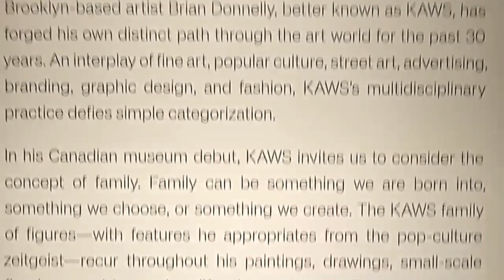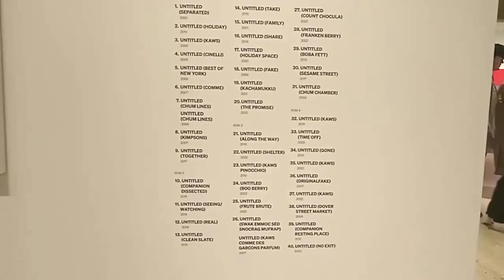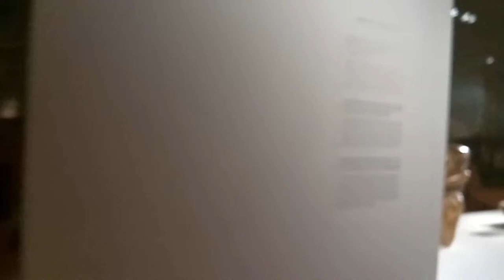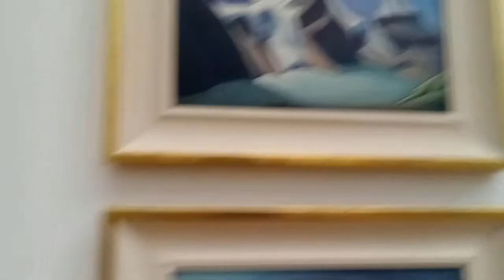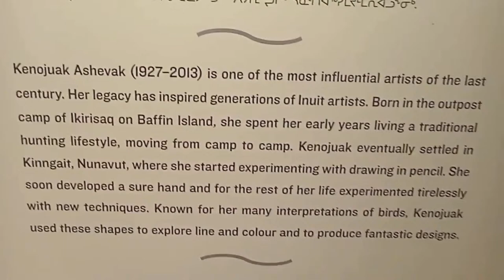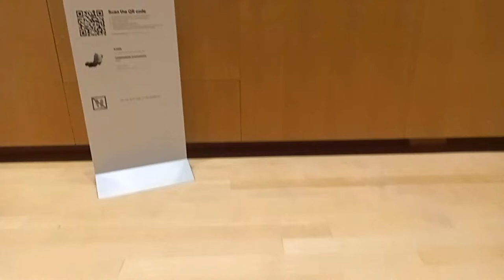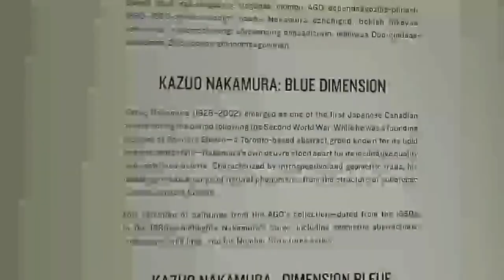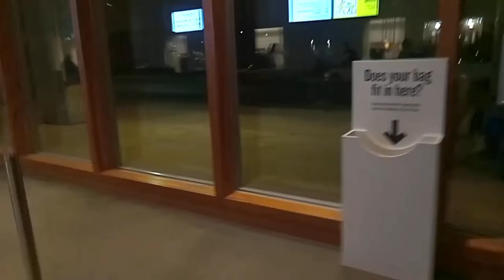Toronto Live ! PATH Show - Grange see Jacob's Livestream.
Jacob likes "the City" and The Public. Got to the beginning of their livestreams to see them livestreaming,
instead of John Johnson's English lessons.
Jacob explores the Toronto PATH underground mall network and various other places in Toronto.